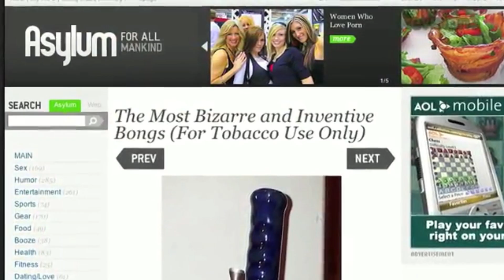Lil' Internet Superstar episode 57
The one-hitter version of Internet Superstar with Martin Sargent